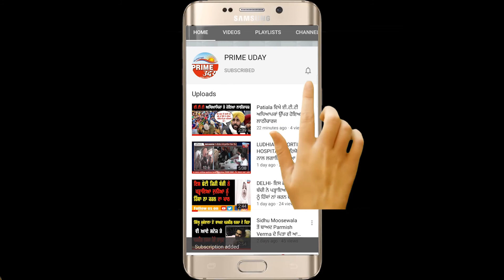ਮੋਗਾ ਵਿਖੇ ਗੁਰੂ ਗ੍ਰੰਥ ਸਾਹਿਬ ਦੇ ਸਰੂਪ ਨੂੰ ਸ਼ਾਰਟ ਸਰਕਟ ਨਾਲ ਲੱਗੀ ਅੱਗ SGPC ‘ਤੇ ਖੜ੍ਹੇ ਦੀ ਹੈ ਵੱਡੇ ਸਵਾਲ!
ਮੋਗਾ ਵਿਖੇ ਗੁਰੂ ਗ੍ਰੰਥ ਸਾਹਿਬ ਦੇ ਸਰੂਪ ਨੂੰ ਸ਼ਾਰਟ ਸਰਕਟ ਨਾਲ ਲੱਗੀ ਅੱਗ SGPC ‘ਤੇ ਖੜ੍ਹੇ ਕਰਦੀ ਹੈ ਵੱਡੇ ਸਵਾਲ!
ਜੇਕਰ SGPC ਸੁਹਿਰਦ ਹੋਵੇ ਅਤੇ ਹਰ ਪਿੰਡ ਵਿੱਚ ਸਿਰਫ ਇੱਕ ਗੁਰਦੁਆਰਾ ਹੋਵੇ ਤਾਂ ਘੱਟ ਸਕਦੀ ਹੈ ਗੁਰੂ ਗ੍ਰੰਥ ਸਾਹਿਬ ਦੀ ਬੇਅਦਬੀ